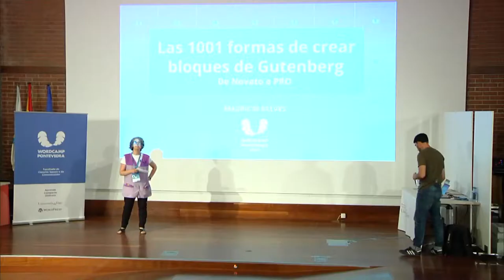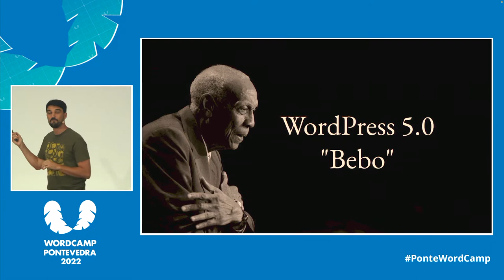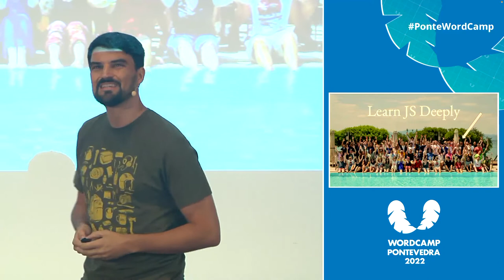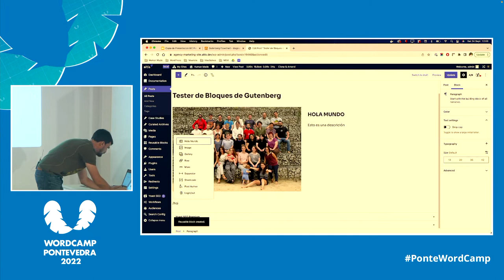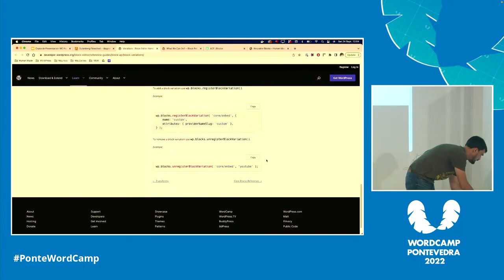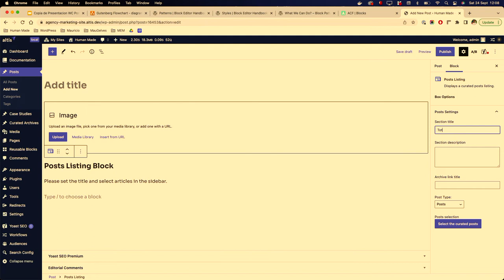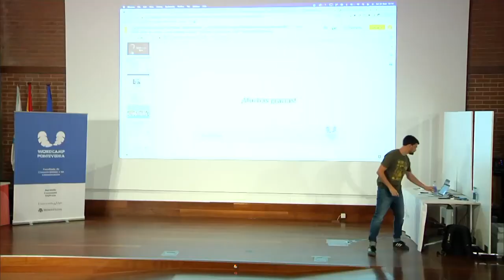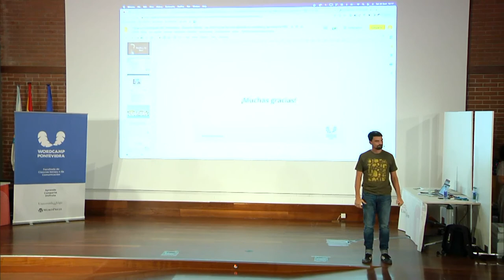Las 1001 formas de crear bloques de Gutenberg, de novato a PRO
En esta charla veremos varias metodologías para la creación de bloques de Gutenberg, partiendo desde lo muy simple, utilizando plugins con bloques pre-armados, hasta adentrarnos de lleno en las diferentes opciones utilizando la programación con PHP, Javascript y CSS (variantes, estilos, plantillas y bloques personalizados).

Es una charla dirigida tanto a editores como a programadores donde recibirán un gran panorama sobre las múltiples opciones a la hora de crear contenido personalizado.